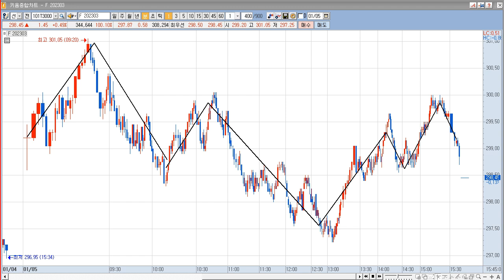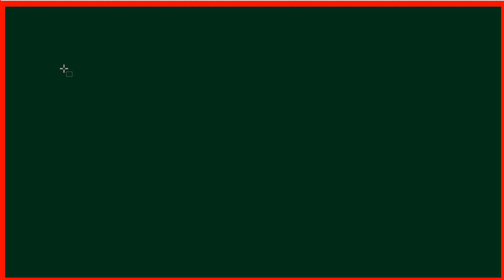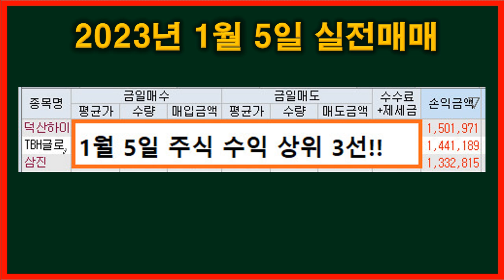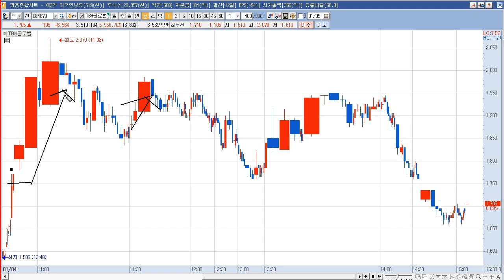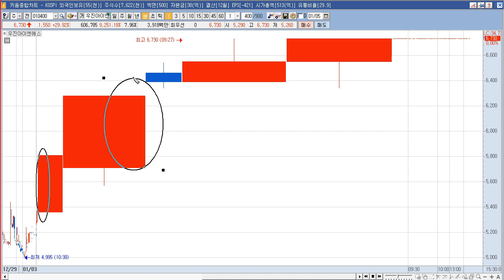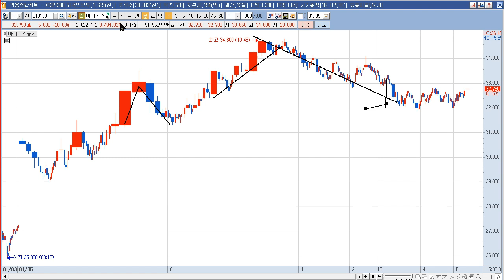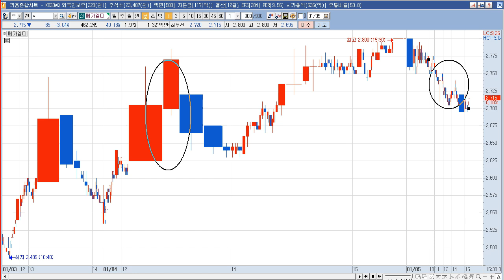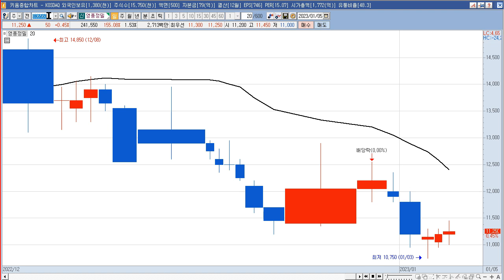2023년 1월 6일 갭상승과 1월 5일 상한가 종목(YBM넷,메가엠디,데이타솔루션,아이스크림에듀,광명전기,금호건설,우진아이엔에스,삼진,희림,휴마시스,한미글로벌,아이에스동서)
2023년 1월 6일 갭상승 주식 시간외 상한가 (YBM넷,메가엠디,데이타솔루션,아이스크림에듀,광명전기,NE능률,YTN,모아데이타,아이비김영,영풍정밀,피제이전자,아가방컴퍼니)
YBM넷 : 尹 대통령, 교육 다양성 강조·경쟁시장 구도 관련 발언 속 시간외 교육/온라인 교육 테마 상승
메가엠디 : 尹 대통령, 교육 다양성 강조·경쟁시장 구도 관련 발언 속 시간외 교육/온라인 교육 테마 상승
데이타솔루션 : 국내 데이터센터 시장 성장 기대감 속 관련주로 지속 부각되며 정규장 6.14% 강세
아이스크림에듀 : 尹 대통령, 교육 다양성 강조·경쟁시장 구도 관련 발언 속 시간외 교육/온라인 교육 테마 상승
광명전기 : 수배전반 관련주 특별한 이슈 없음. 조막손 예상
NE능률 : 尹 대통령, 교육 다양성 강조·경쟁시장 구도 관련 발언 속 시간외 교육/온라인 교육 테마 상승
YTN : YTN 새주인 이르면 9월께 결정 기사
모아데이타 : 국내 데이터센터 시장 성장 기대감 속 관련주로 지속 부각되며 정규장 10.18% 급등
아이비김영 : 尹 대통령, 교육 다양성 강조·경쟁시장 구도 관련 발언 속 시간외 교육/온라인 교육 테마 상승
영풍정밀 : 고려아연 이어 영풍정밀도 '최 vs 장' 지분경쟁 기사
피제이전자 : 코로나19 확진자 급증에 호흡기 관련주 부각3.48%) 스팩 합병 상장 후 강세
아가방컴퍼니 :  尹 대통령, "교육, 지방 균형발전·저출산 문제 해결에 핵심" 관련 발언 속 시간외 일부 출산장려정책 테마 상승

2022년 1월 5일 주식,상한가,급등주,테마 (금호건설,우진아이엔에스,삼진,희림,휴마시스,한미글로벌,아이에스동서,리더스 기술투자,인디에프,남광토건,SAMG엔터,유신)
금호건설 : 두바이 '1경원 규모' D33 프로젝트 추진 소식 속 두바이 국제공항 여객터미널 마감공사 수주 이력 보유 사실 부각에 상한가
우진아이엔에스 : 전국 MICE 사상 최대 11조 투자 소식 속 마곡 MICE 복합단지 개발사업 공사 수주 사실 부각에 상한가
삼진 : 삼성전자, '스마트싱스 스테이션' 공개 소식에 사물인터넷 테마 상승 속 상한가
희림 : 두바이 '1경원 규모' D33 프로젝트 추진 소식 속 두바이 관련 다수 수주 이력 보유 사실 부각에 상한가
휴마시스 : 경영권 분쟁 소송 속 급등
한미글로벌 : 건설관련주 아랍에미리트(UAE) 두바이가 '세계 3대 도시' 도약을 위해 10년 동안 1경원이 넘는 천문학적인 투자 이슈
아이에스동서 :  2차전지 재활용 기업 TMC 인수 결정에 급등
리더스 기술투자 :   尹 대통령, 경제 성장 강조 소식 속 신기술사업관련 투자 사업 영위 사실 지속 부각에 급등
인디에프 : 섬유관련주 쌍용건설의 두바이 관련 다수의 수주 이력 이슈
남광토건 : 건설관련주 아랍에미리트(UAE) 아부다비 관련 수주 이력 이슈
SAMG엔터 : 반짝반짝 캐치! 티니핑', 中 최대 OTT 1위 모멘텀 지속에 급등
유신 : 건설관련주 아랍에미리트(UAE) 두바이가 '세계 3대 도시' 도약을 위해 10년 동안 1경원이 넘는 천문학적인 투자를 집행 이슈